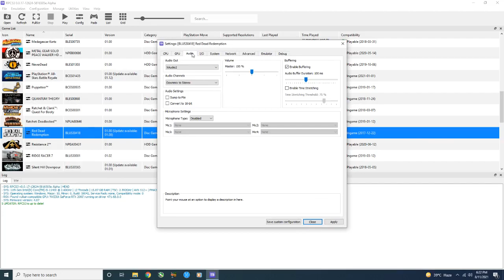RPCS3 Emulator Red Dead Redemption FSR 4K | i5 11400 + RTX 2060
Game Tested:
Red Dead Redemption (FSR Enabled)
FSR = FidelityFX Super Resolution

PC Specs :
OS: Windows 10 Pro 64 Bit
GPU: RTX 2060 6GB
CPU: Intel i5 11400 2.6 Ghz
Motherboard: Gigabyte B560M AORUS PRO AX
RAM: G Skill 16Gb 3000 Mhz
SSD: Adata Swordfish 250 GB